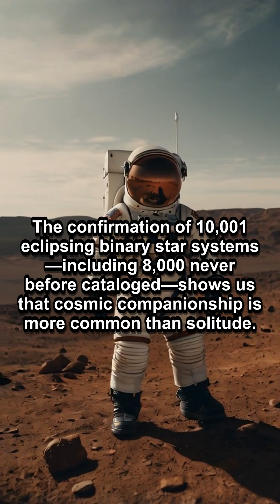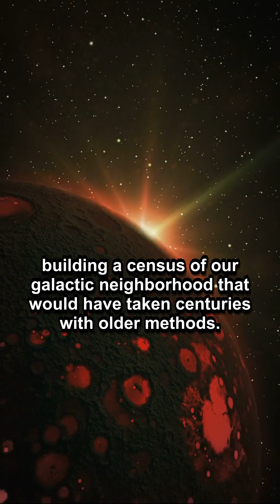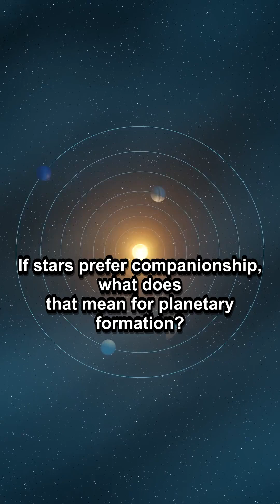10,001 Eclipsing Binary Stars Confirmed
10,001 Eclipsing Binary Stars Confirmed